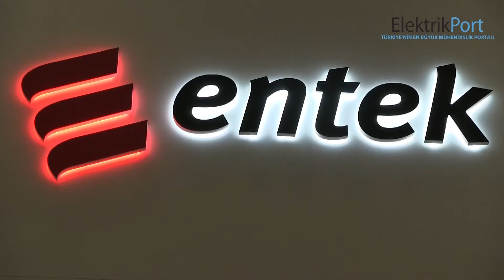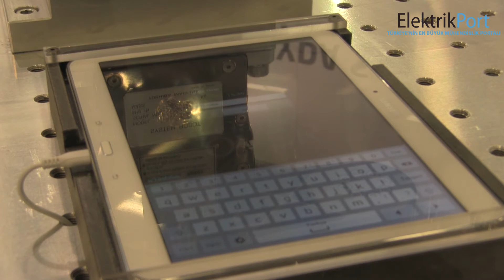Elektrikport WIN Eurasia 2015 | Entek Otomasyon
2015 Yılında düzenlenen WIN Eurasia Fuarında Entek Otomasyon yerimizi aldık.

Türkiye'nin En Büyük Mühendislik Portalı Elektrikport ile Mekatronik Çözümler Müdürümüz Yaşar Yılmaz'ın röportajını izleyebilir, fuarın atmosferini, katılımcıların deneyimlerini ve sergilenen en son otomasyon ürünlerini inceleyebilirsiniz.